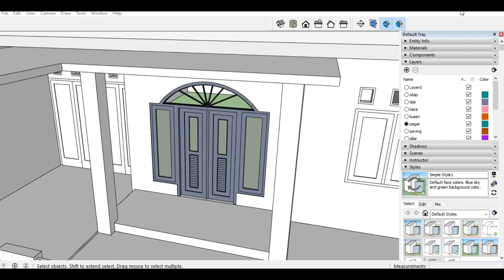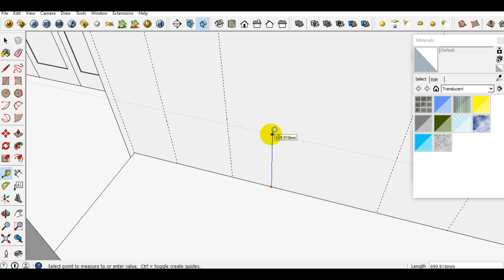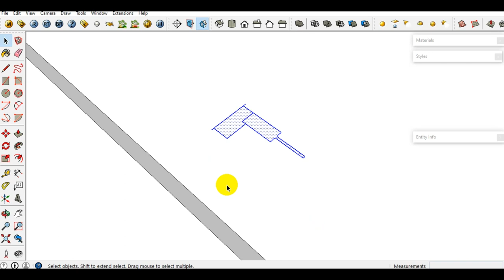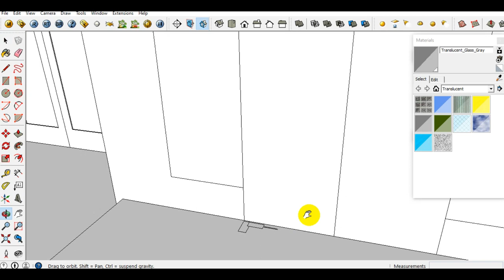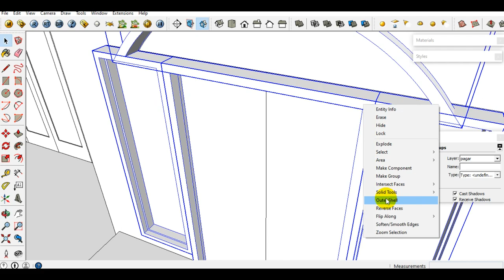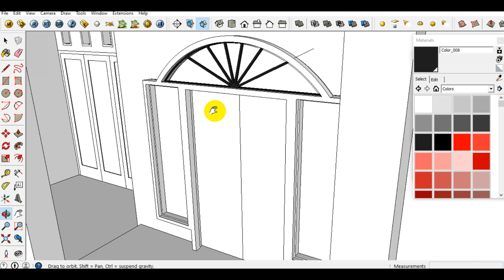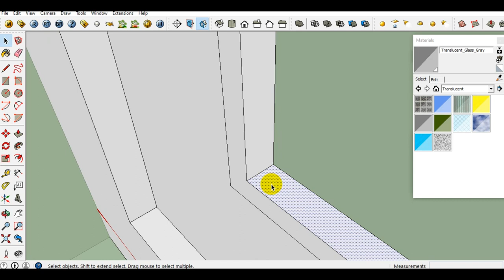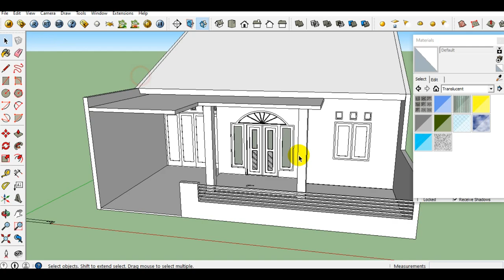Teknik Cepat Kusen Pintu Jendela Klasik_SketChup